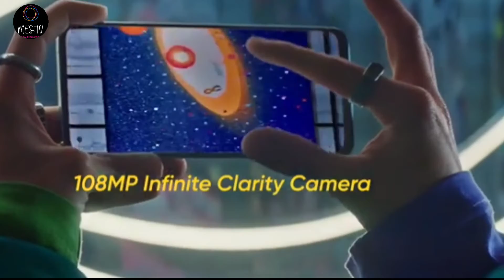Realme 8 Pro Full Review in Bangla & Price in Bangladesh | 108MP Camera with 720G ভালো নাকি খারাপ? 🤫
This is a phone review hope you all guys will enjoy this video. For more videos support us channel.

Hello_GuYs
I am not owner of some content which I used in my video . Some resources like pictures videos songs from google or any other helpful sites which help us to explain our video nicely. So I credit to my video or any other sites . If I used any other content than I will definitely credit to him thanks I hope all owners understand to me . If I used some content in my videos thanks again to all owners.

We will delete our video.